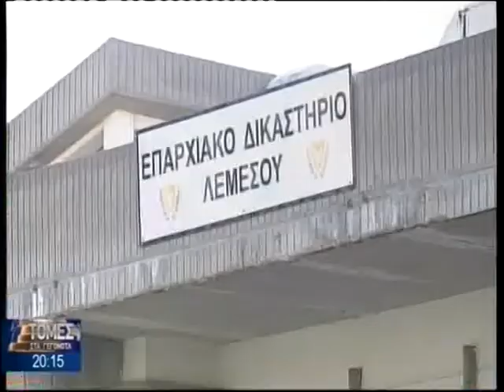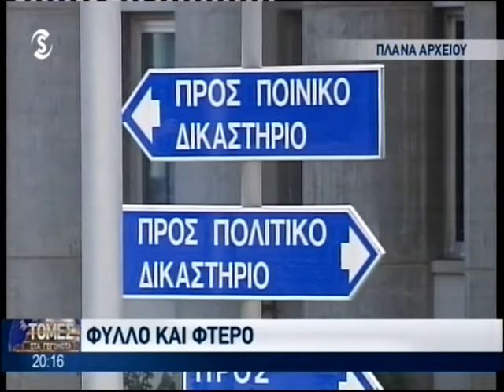Φύλλο και φτερό στους φακέλους του σκανδάλου ΤΕΠΑΚ